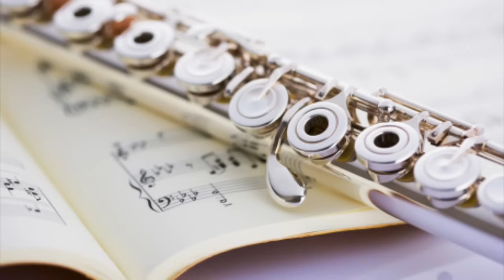【吹奏楽】精華女子「ルイブルジョアの賛歌による変奏曲」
【吹奏楽】ルイ・ブルジョアの賛歌による変奏曲（C.T.スミス）
演奏：精華女子高等学校吹奏楽部
2005年 全日本吹奏楽コンクール 高校の部 金賞